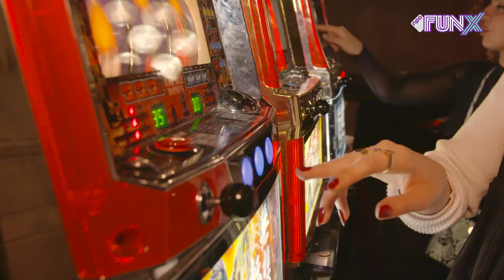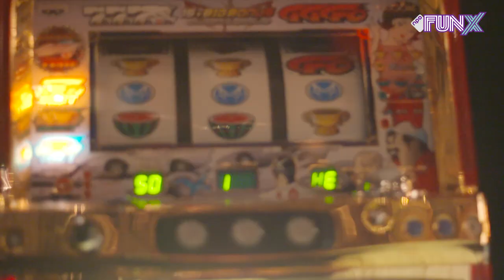JOSYLVIO: “RAAP HET OP VAN DE GROND GEK WIJF!” | Report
Op de releaseparty van Josylvio's nieuwe album Gimma waren een hoop gezellige gasten aanwezig. Zij konden een gokje wagen in Josylvio's casino, maar ook ging reporter Ouassima bluffen met de artiesten. Welk bizar waargebeurd verhaal van Josylvio is echt gebeurd?